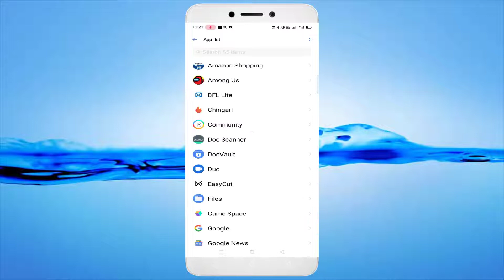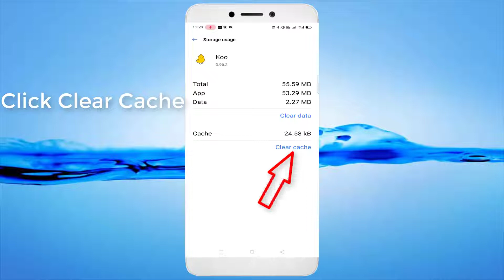How To Fix Koo App Keeps Hanging Issue Android & Ios - 2022